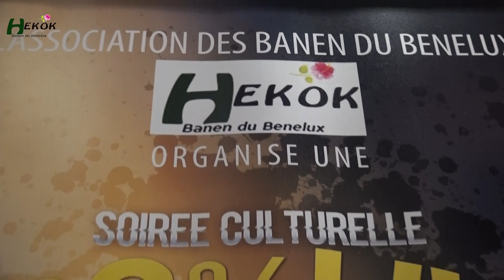Séquence Banen lors de la soirée 200% Live de HEKOK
Loin de chez nous, mais si proche de nos racines. La mémorable soirée « 200% Live » de l’association des Banen du Benelux a été le lieu de démonstration de l’attachement de la diaspora Banen à sa culture.